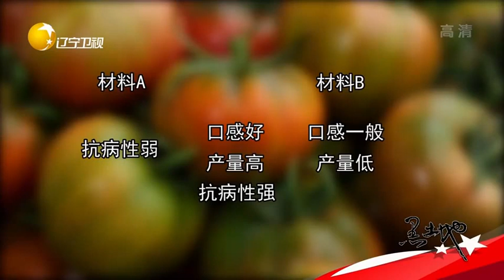黑土地 20220808：產奶高手_紅鹿奶羊